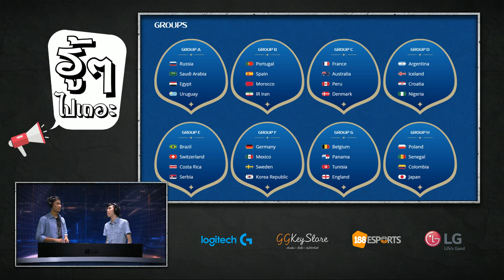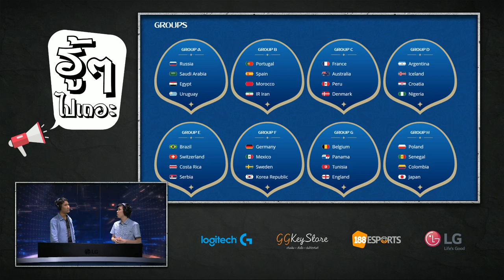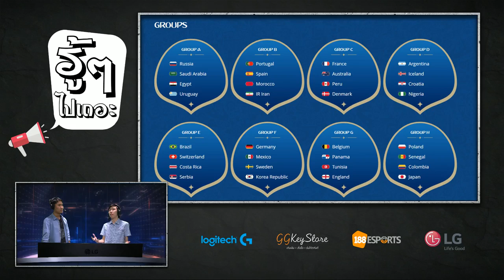สมองบวม EP.14 | ปีนี้ใครแชมป์?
🏆รายการสมองบวมคือรายการอะไร?🏆
เป็นรายการตอบคำถามที่เพื่อนๆมีความสงสัยในเกม Dota2 โดยนักพากย์ทั้งสองของเราจะมาร่วมกันหาคนตอบและขยี้ทุกคำถามที่ส่งเข้ามา
- ที่อยากปรึกษา อยากรู้
- โพสต์ไปถามในกลุ่มก็ไม่มีคนตอบ ไม่มีคน Guide
- Mechanic ในเกมที่ชวนงง

ร่วมส่งคำถาม "สมองบวม" ที่สงสัยหรืออยากปรึกษาเกี่ยวกับ Dota ได้ที่

=== LG IPS 21:9 UltraWide™Gaming Monitor 144Hz ===
จอมอนิเตอร์ที่เกมเมอร์ทุกคนรอคอย ไม่ต้องเสียเวลารอคอยอีกต่อไป เพราะนี่คือมอนิเตอร์สำหรับเล่นเกมส์ที่เจ๋งที่สุด
ตอบโจทย์ทุกความต้องการของเกมเมอร์

=== 188Esports ===
เพิ่มความสนุก และ ความเร้าใจถึงขีดสุด, เปลี่ยนทุกช่วงเวลาในการแข่งขันให้เป็นมูลค่า ได้ที่ 188Esports คลิกเลย